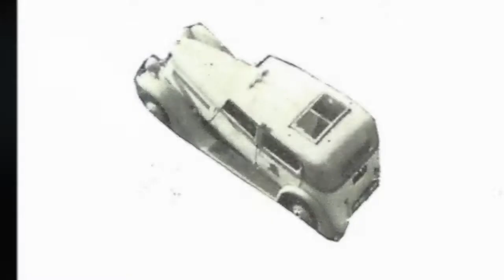About to Explode (Official Video)